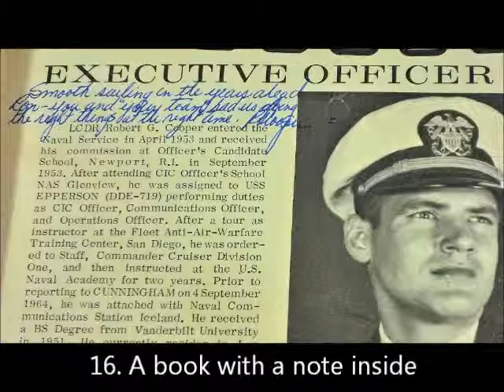Photo Scavenger Hunt @ Duke's Antiques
Newer version of the scavenger hunt on February 8, 2014 - - with improved captions